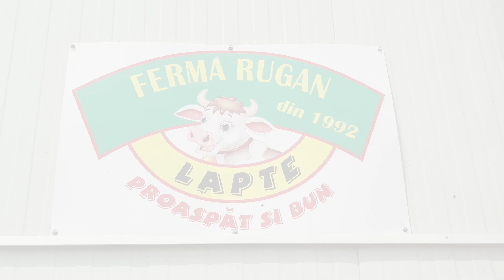Vizita ministrului Adrian Oros la ferma de vaci de lapte Rugan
Cătălin Rugan a realizat un adăpost ultramodern pentru 50 de vaci de lapte răsfățate, care ascultă muzică simfonică în timp ce se plimbă în voie prin adăpost, merg singure atunci când vor la robotul de muls, stau în cușete separatoare dotate cu covor de odihnă pentru vaci. Pentru investiție, fermierul Rugan a primit de la AFIR peste 784.000 euro.